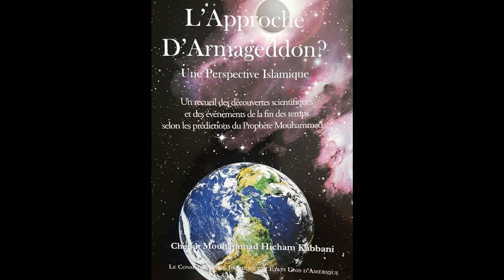09 - Les signes de la fin des temps : Le déclin de la foi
Séance N.9 d'études et commentaires sur les signes de la fin des temps, à partir de l'oeuvre "l'approche d’Armageddon ? une perspective islamique" par Cheikh Hisham Kabbani.
Présenté par Cheikh Omar Koné le 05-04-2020